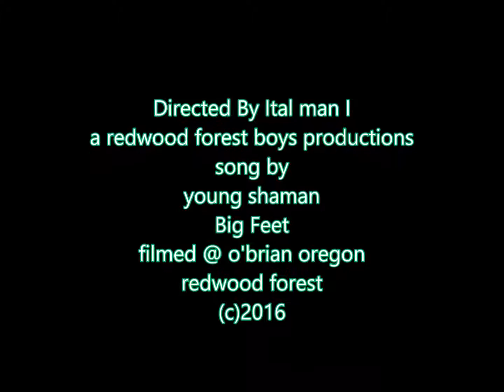young shaman, Big feet